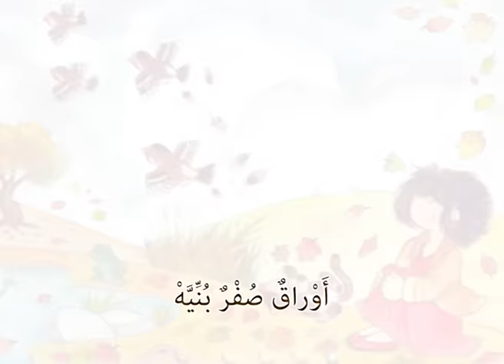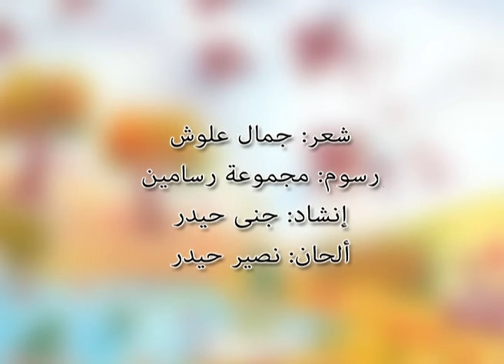قصيدة "الجو خريف"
"الجو خريف" من كتاب "فصول"
شعر: جمال علوش
رسوم: مجموعة رسامين
إنشاد: جنى حيدر
ألحان: نصير حيدر